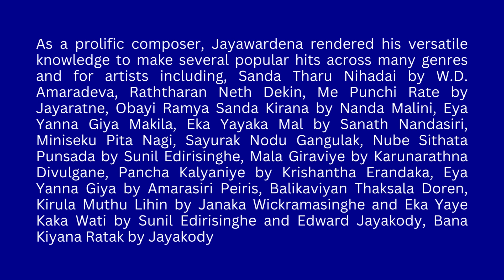🔴 H M ජයවර්ධන සංගීතවත් කල ගීත එකතුව | H M Jayawardena Music Composed Songs Collection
Herath Mudiyanselage Jayawardena (17 March 1950 – 18 April 2019: Sinhala: එච්. එම්. ජයවර්ධන), popularly as H. M. Jayawardena, was a Sri Lankan flutist, musician and composer. One of the most respected musicians in Sri Lanka, Jayawardena started his musical career as a flutist and later became a popular music director and composer.

Jayawardena's ambition to be a musician started at an early age where he learned music under P.A. Subasinghe, who became his mentor. After failing his senior exam in Passara, Jayawardena returned to his village and had to live a very difficult life. He farmed chenas and worked for hire. Then he began to play flute which proved to be the turning point in his musical career. In mid 1960s, Jayawardena applied for a vacancy for a flutist in the Sri Lanka Broadcasting Corporation (SLBC), but failed the test because he could not read the chord charts.

Jayawardena also composed some popular songs for his wife Malani, beginning with the solo hit Raja Maduraka Ipadee Sitiyana and continuing with the hits Sanda Ahasa Wage, Himi Sanaramara, Premaye Vil There, Ahasin Tharuwak, Punpoda Sanda, Ma Ekkala Amanapa and Obata Ma Adaraya Kala Bawa. Jayawardena would later be involved in the films Kala Mal, Muhudu Lihini and Mangala Thagga as the composer. Apart from cinema, Jayawardena also worked on the television series: Maheshika and Eka Mawakage Daruwo.

In November 2015, Jayawardena was awarded at Nelum Pokuna in the program Miyasi Theerthaya along with the musician Thissasiri Perera. On 2 February 2018, another felicitation ceremony HM Harasara was held at Maharagama Youth Council.